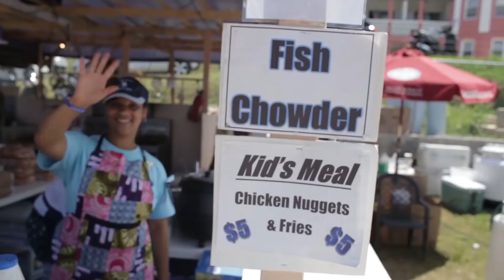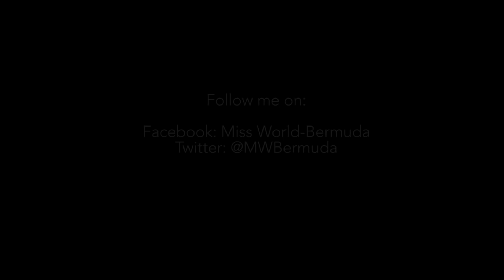BERMUDA, Alyssa Rose - Contestant Introduction : Miss World 2015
Meet this year's contestant from Bermuda... Alyssa Rose!

Miss World 2015 takes place in Sanya, China and it all begins on November 20, 2015, with the final show taking place on Saturday 19 December at the Grand Beauty Crown Theatre, Sanya, People's Republic of China.

OR Download the Miss World App! @